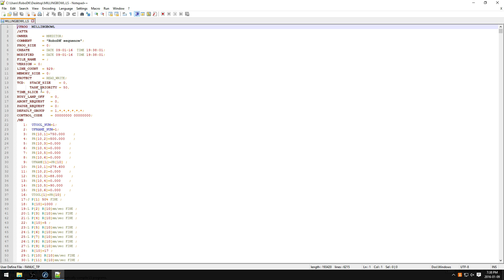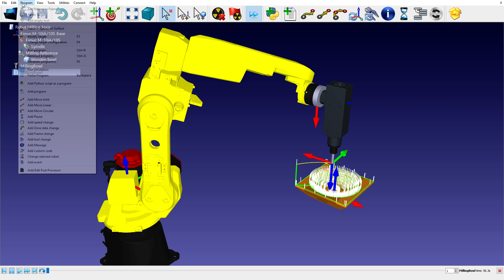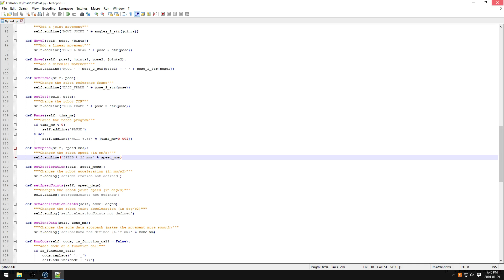Create and Edit a Robot Post Processor - RoboDK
A robot post processor defines how the robot programs should be generated. The conversion of the simulator movements to specific robot instructions is done by the post processor. They provide complete flexibility to generate robot programs for specific requirements. RoboDK provides post processors for most industrial robot manufacturers. They can be easily created or modified.

Table of content:
00:00 – Generate Program
00:34 – Create Post Processor
00:49 – Edit Python Script
01:16 – Test Processor
01:29 – Troubleshooting
01:53 – Fix Code

This video is part of the RoboDK Documentation. You can learn more in the RoboDK Documentation here: